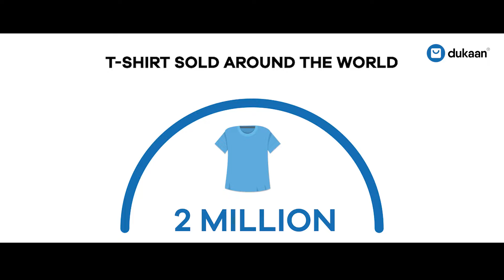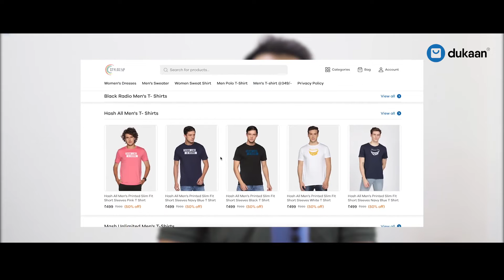T-shirt बिज़नेस Online कैसे शुरू करे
क्या आप भी अपना खुदका ऑनलाइन टी शर्ट का बिज़नेस शुरू करना चाहते है?

शुरू करने से पहले ये वीडियो जरूर देखें।

Timestamps:

0:00 Intro
1:00 Tip #1 - Identify Your Market
1:52 Tip #2 - Sourcing & Pricing
2:22 Tip #3 - Be Creative
2:53 Tip #4 - Choosing a Business Model
4:25 Tip #5 - Choose the Right Platform
6:19 Outro

About Dukaan:

Dukaan helps anyone launch their own online store in 30 seconds or less. Chase your dreams, start your online business with Dukaan.